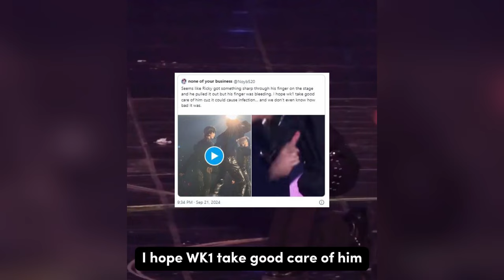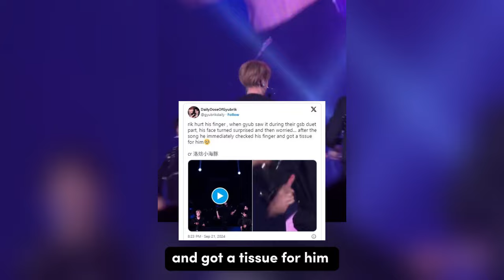Sharp Object Pierces Through ZEROBASEONE Ricky’s Hand Mid-Performance